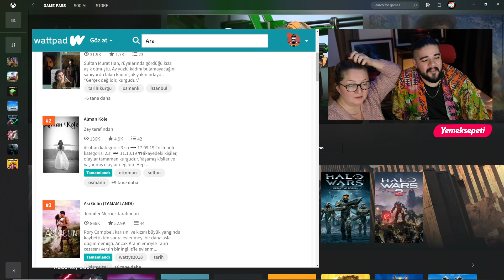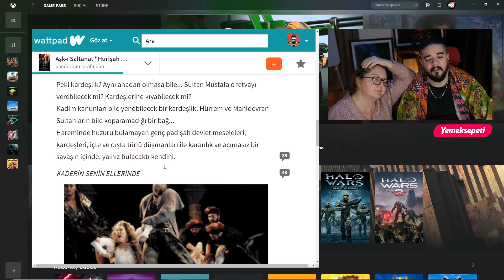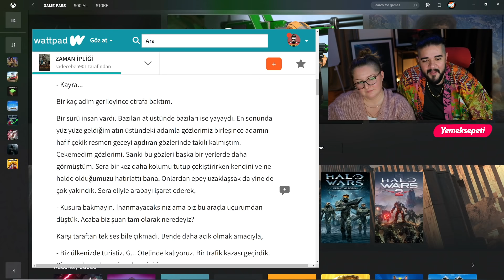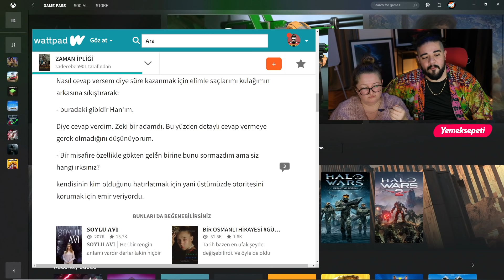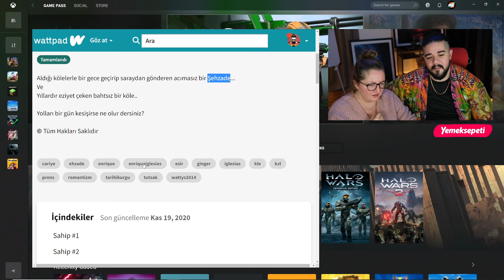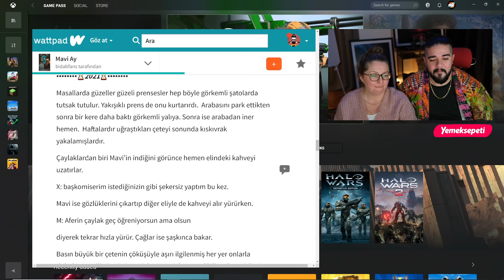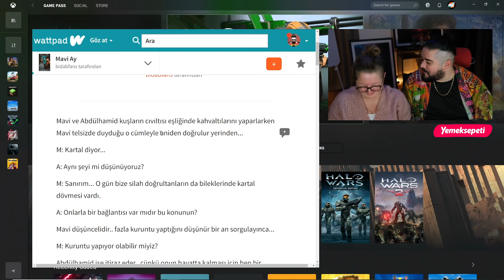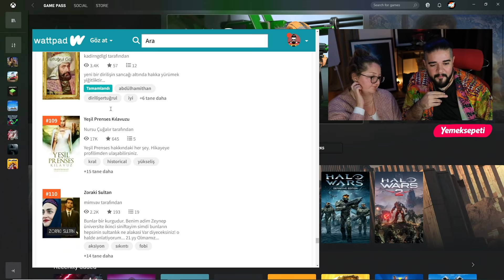Wattpad Tarihsel - Önce METEHAN'a, sonra ABDÜLHAMİD'e - Can Sungur ile WATTPAD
Tekrar Wattpad dehlizlerindeyiz. Bu sefer mesleği tarihçilik olan eşimle TARİHSEL KURGU kategorisine düştük!